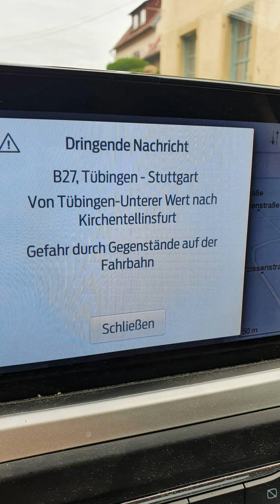DER SERVICETECHNIKER: Story No. 274 - Zuerst die Arbeit dann das Vergnügen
Nach meinem Umzugs-Wochenende gehts erstmal direkt in den Schwarzwald nach Freudenstadt. Der erste Kunde meldet einen Totalausfall an einem SDSL-Anschluss. Danach gehts weiter nach Kirchentellinsfurt. Dann hab ich schon wieder Feierabend und kann am Abend noch auf einen Geburtstag.